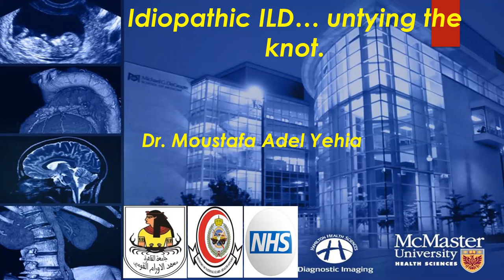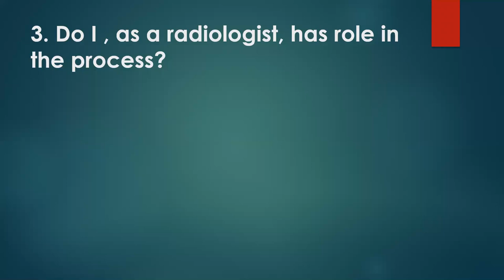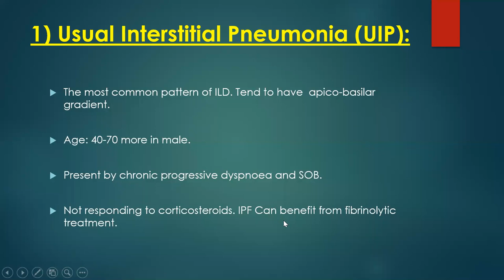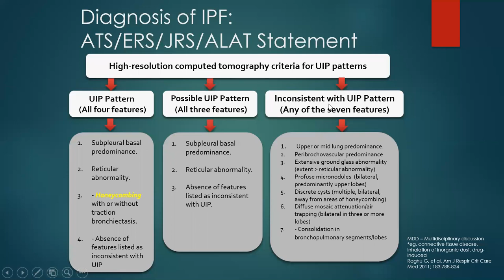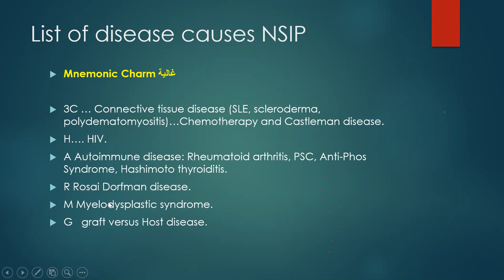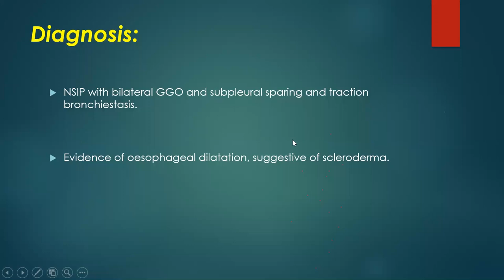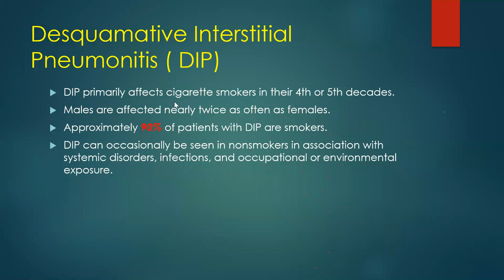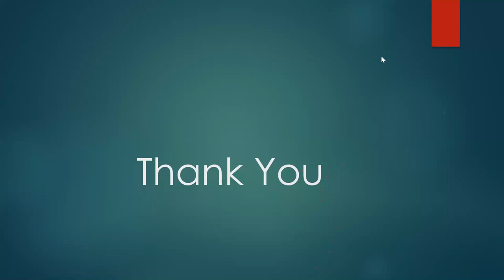Interstitial Lung Disease by dr Moustafa Adel